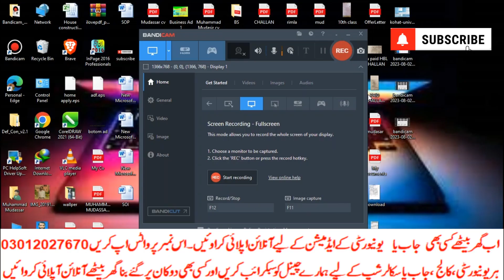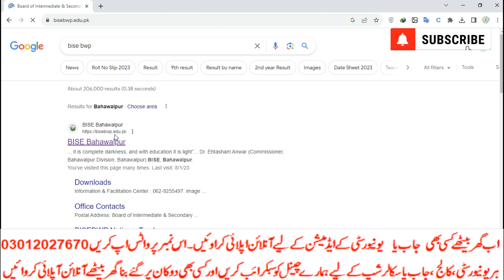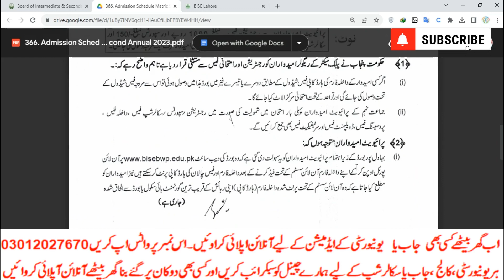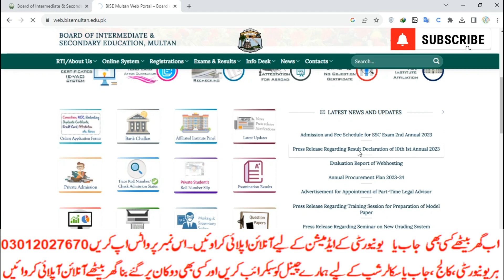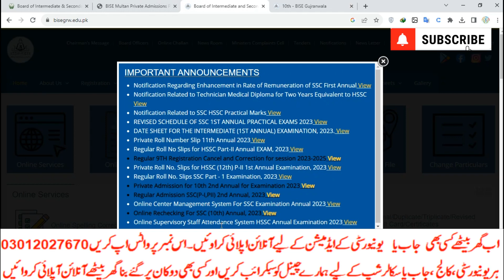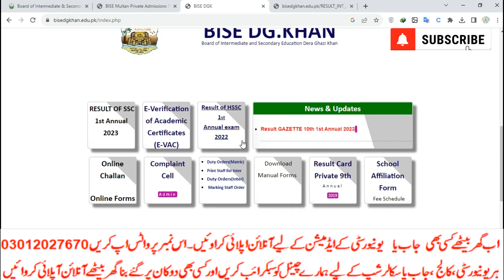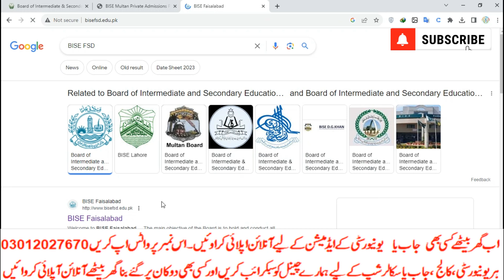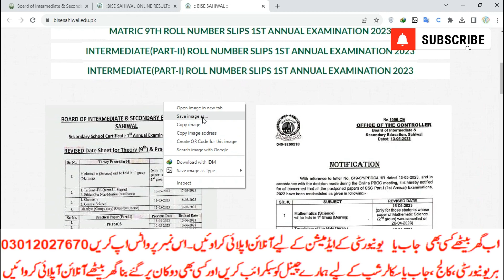How to apply for 9th and 10th class in all boards of Punjab 2023 | Fresh |supply|improvement|Fee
رجسٹریشن
چالان جمع کروانا
 پوسٹ کروانا
ڈیٹا انٹری
privateFee structure
Matric
Intermediate
9th
10th
11th
12th
Bise Lahore
Bise Sahiwal
Bise Multan
Kpk Board
Punjab Board
Sindh Board